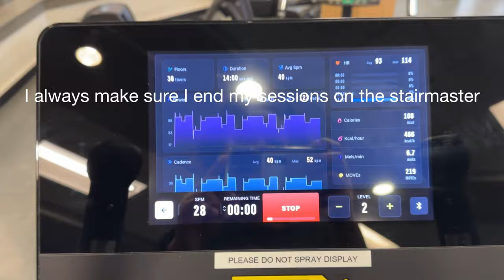A DAY IN MY LIFE 🌱| no school edition|daily vlog | living alone in Canada 🇨🇦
Hey, y’all, I hope you enjoy this vlog as much as I did 😂😍.

FAQs

Wanna find me elsewhere aside from youtube ?? 👇🏾

I have other exciting videos you might like 😘👇🏾

VLOG | WE WENT TO AN ASIAN AND AFRICAN STORE AND THIS HAPPENED…one store said no videos. Guess😂

WAREHOUSE WORK IN CANADA | overnight jobs are just not my thing | a day in my life

ONE on ONE WITH A NEW MASTER’s STUDENT FROM GHANA | school and visa application , accommodation etc